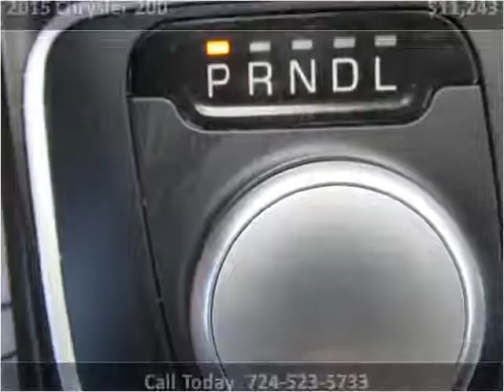2015 Chrysler 200 Used Cars Jeannette PA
This 2015 Chrysler 200 is available from Pinnacle Auto Sales.